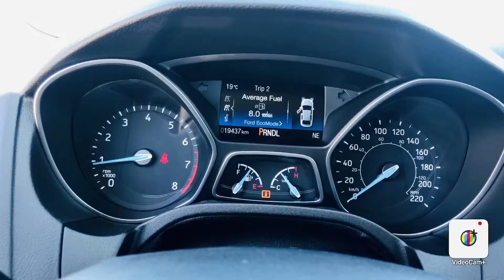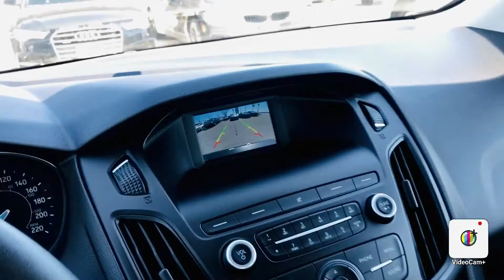2018 FORD FOCUS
Due to the COVID 19, we have gone completely virtual. You can view all our cars virtually on our youtube channel @

We will provide FREE home delivery based on your postal code.

FINANCE AT EASY BI-WEEKLY PAYMENTS @ 5.9% O.A.C,$0 DOWN PMT UP TO 60 MONTHS. (OPEN LOAN)

WE ARE HERE TO SERVE YOU! WE FINANCE! GOOD CREDIT! BAD CREDIT! APPLY ONLINE @

PEELCARSALES.COM!

DOOR TO DOOR DELIVERY AVAILABLE ASK FOR A QUOTE!

OPEN SUNDAYS FROM 12 TO 5 PM!

Cost of Borrowing Example: For every $1,000 financed at 4.99% over a 60-month term cost of borrowing would be $131 total over 60 months. If you qualify for 6 months no payments, payments are deferred and added to the end of the loan. Variable admin charges may apply.

STUDENT FINANCING AVAILABLE!

Peel Car Care Maintenance Protection Plan(PCMP)

Distance Of Up to 40000km!

Maintenance Intervals of 6months/8000km OR 5 Visits!

BUY WITH CONFIDENCE! MEMBER OF UCDA!

***We must state this. As Per Regulations: Certification and e-testing are available for $699. This vehicle is not certified not e-tested not drivable. If the Safety and E-test is Purchased the vehicle is then drivable. This Safety and E-test fee is NOT mandatory to be paid, you can also take the vehicle to your own mechanic.***

WE ARE FOUND AT:
2701 DERRY ROAD EAST. MISSISSAUGA. ON. L4T 1A2